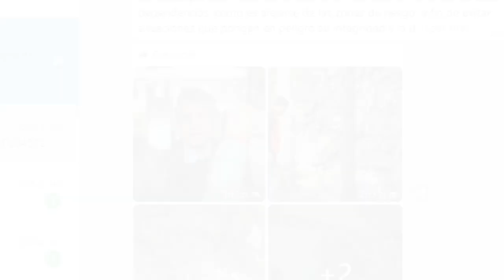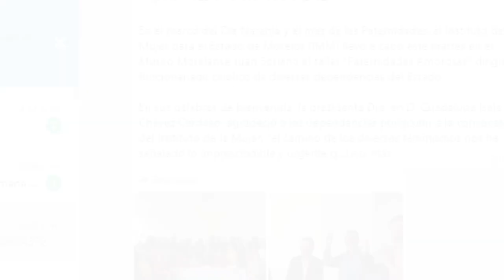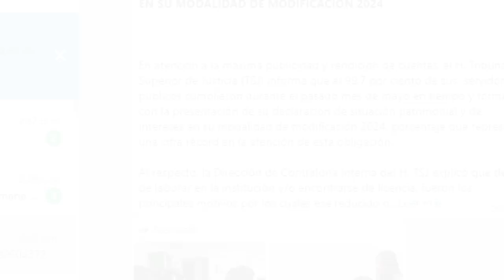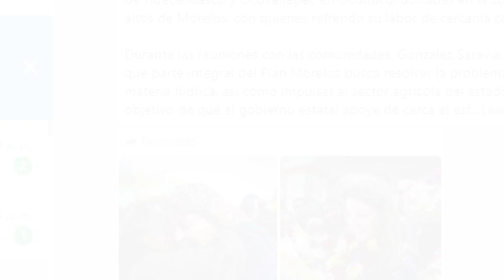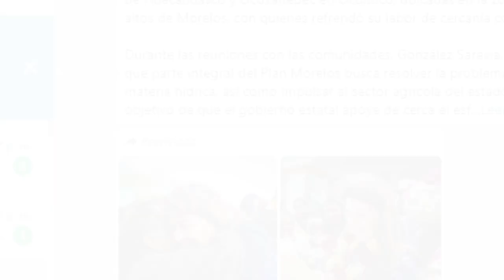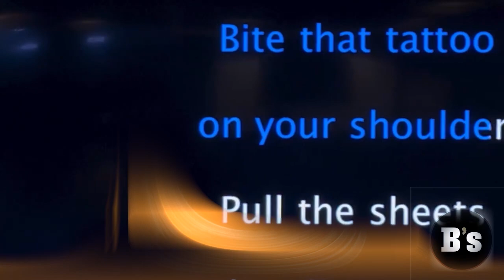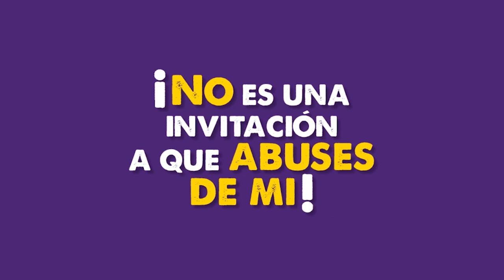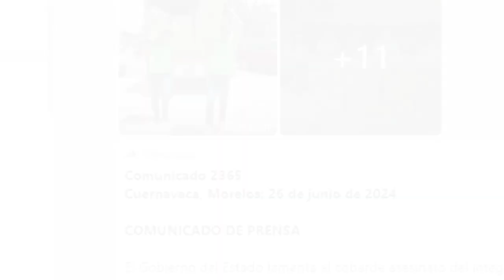Irradia Noticias a las 6 con Pablo Rubén Villalobos